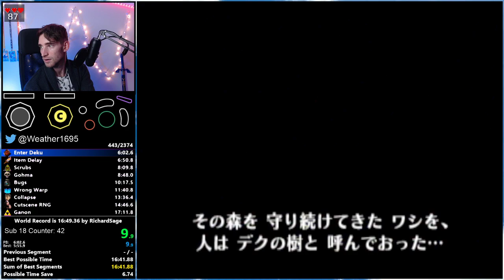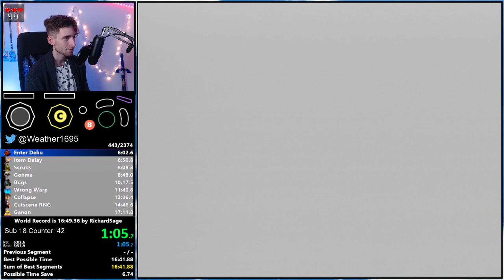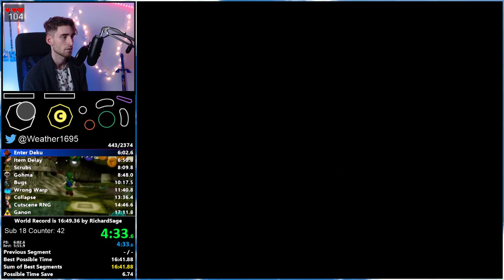Enter Deku Best Segment (May 19th, 2020)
5:55.416 -- Watch live at